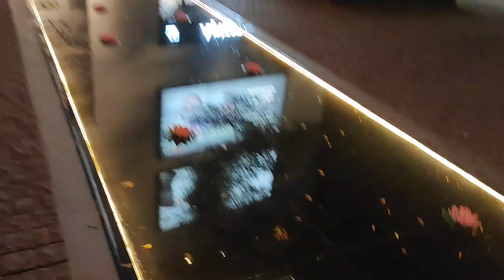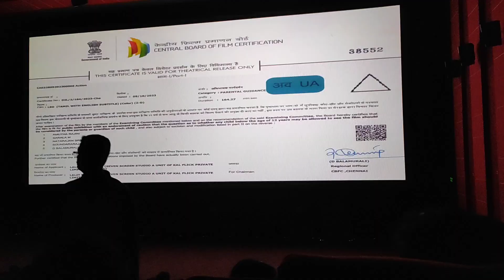Leo Movie Review 🔥🔥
It was super cool to see everyone on screen hearty congrats to the team..

Thank you for your love and support in Advance.